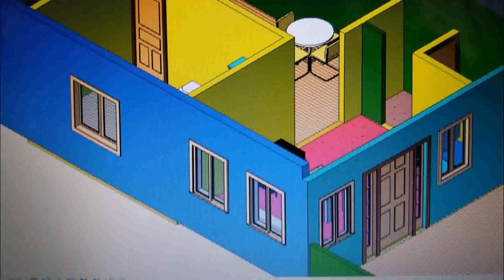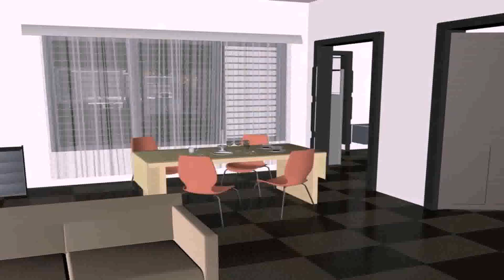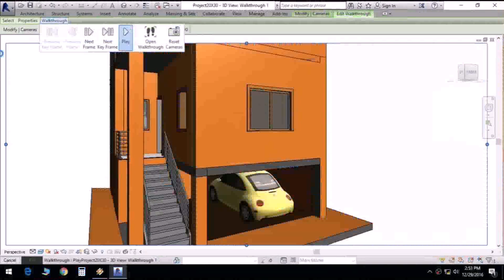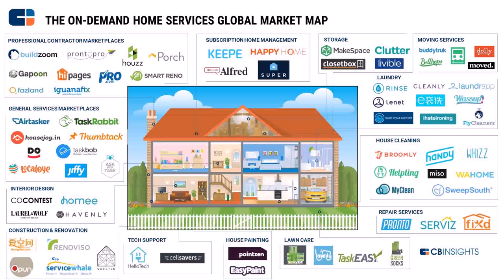House Map Design 30 60 (see description)